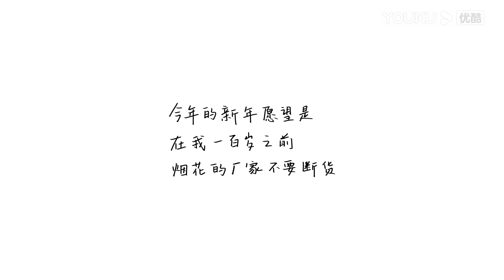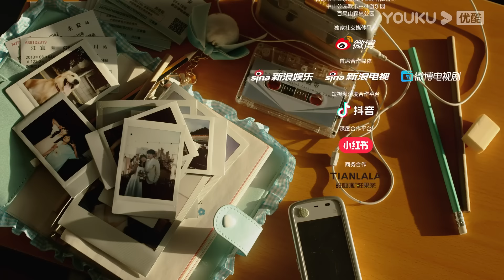ESPSUB [Cuando vuelo hacia ti] EP11 | Romance / Escolar | Zhou Yiran / Zhang Miaoyi | YOUKU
▶[Cuando vuelo hacia ti] Su Zaizai, una chica de dieciséis años, creció en un buen ambiente familiar y nunca estaba loca con guapos. En el primer día de la escuela secundaria, Su Zaizai encontró a Zhang Lurang, un chico hermoso y frío. Ella se enamoró de él a primera vista y decidió perseguirlo de inmediato. Sin embargo, Zhang Lurang, que parecía confiado con buenas notas y rica familia, se sentía inferior en realidad. Debido a su genio hermano menor Zhang Luli, su madre siempre comparaba a Zhang Lurang con su hermano menor. Durante más de diez años, Zhang Lurang vivía una vida muy estresante. Parecía tranquilo y educado, pero era introvertido, callado y distante. Sin embargo, después de conocer a Su Zaizai, la vida de Zhang Lurang tenía la luz por fin. El conocimiento de los dos trajo una química maravillosa a su vida.

★Para los miembros de APP: 5 episodios el primer día y se transmitirán por 11 días consecutivos. A partir del 27 de junio, 2 episodios cada día.
★Para los no miembros: 1 episodio diario de martes a viernes.

★Protagonistas: Zhou Yiran / Zhang Miaoyi / Bian Tianyang / Jiang Zhinan / Guo Zhe
★Episodios: 24

00:00 ¡Ya está disponible el sitio web internacional youku.tv!
02:00 Descargue la aplicación YOUKU Internacional para ver su programa favorito anticipadamente.